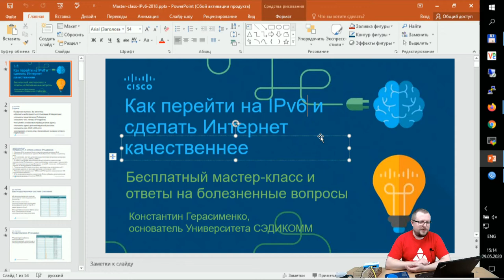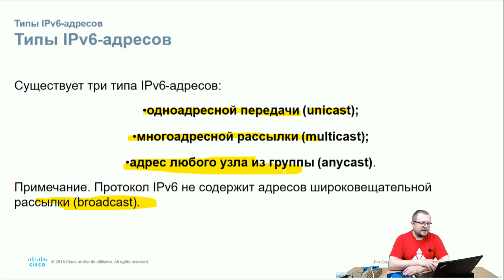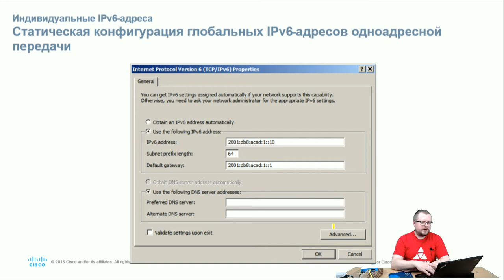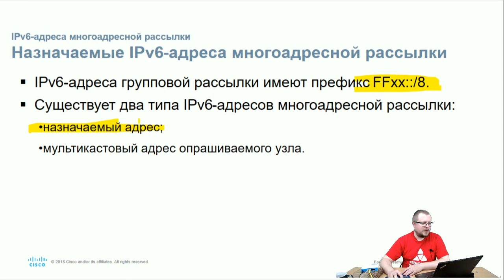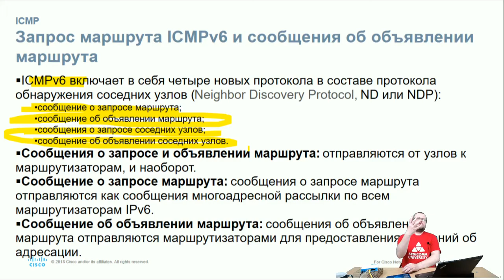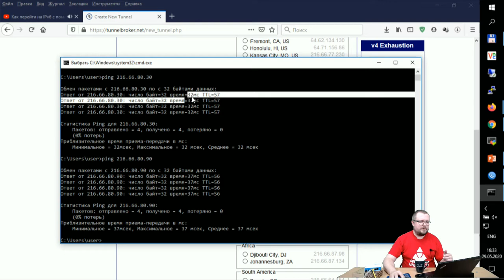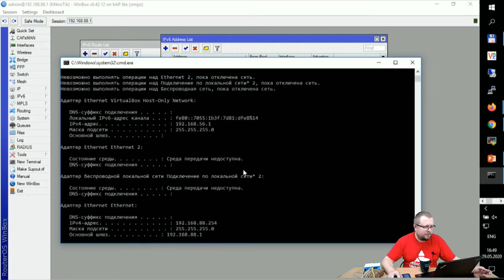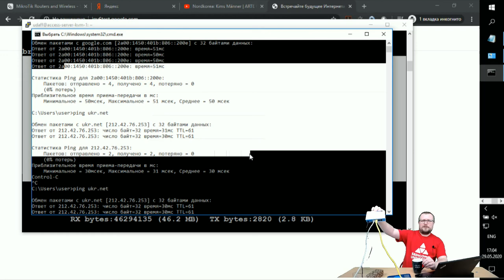Как перейти на IPv6 с помощью маршрутизатора Mikrotik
Узнайте, как позаботиться о своей кибербезопасности и качестве Интернета с IPv6. Ответы ТОП-эксперта Cisco на вопросы о сетях, безопасности и увеличении заработка для ИТ-специалистов.

На мастер-классе вы узнаете:
- как настроить IPv6 с помощью маршрутизатора Mikrotik и поймете, где эти знания приносят достойные деньги;
- как использовать все преимущества IPv6 для сети организаций и домашнего Интернета;

Пятница, 29 мая, 13:00 Лондон, 15:00 Киев/МСК, 18:00 Нур-Султан

Повторите все шаги инструктора и убедитесь на практике, насколько интересно учиться и повышать свою квалификацию!

Записывайтесь на курс CCNA / CCNA R&S. После обучения Вы сможете:
- настраивать сети любой сложности в компании;
- масштабировать сети;
- обеспечивать отказоустойчивость сети;
- настраивать систему безопасности.